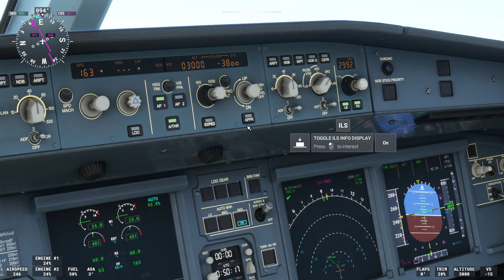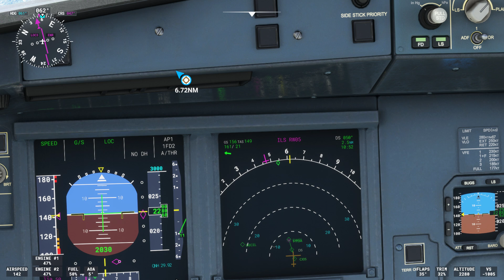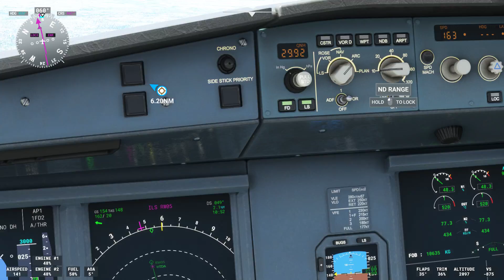landing at Dar El Salam Tanzania